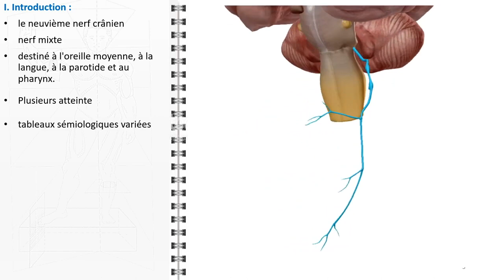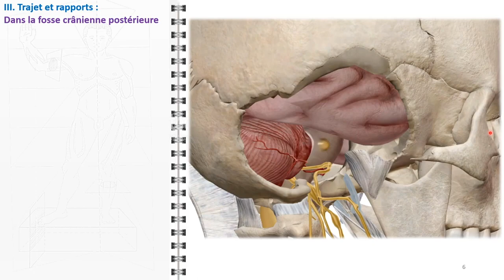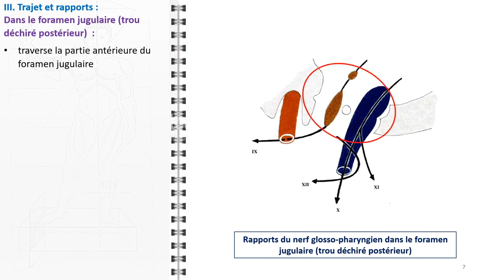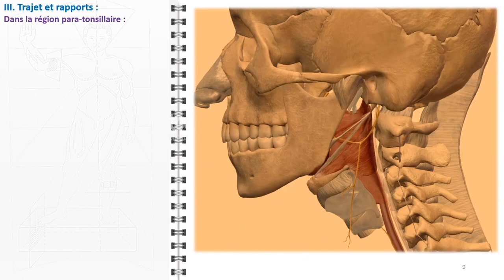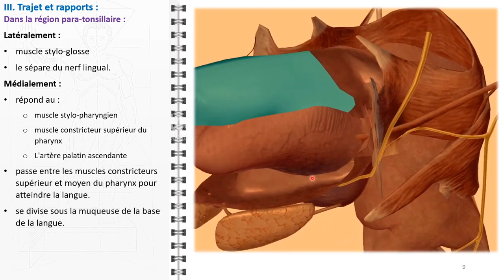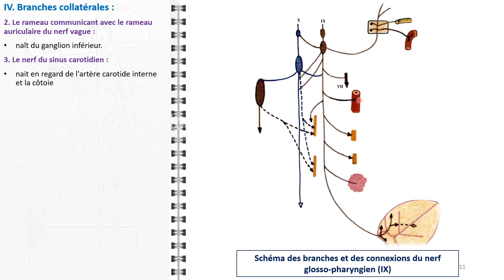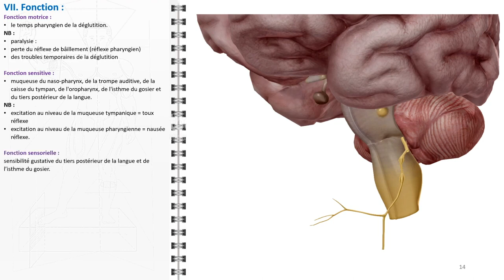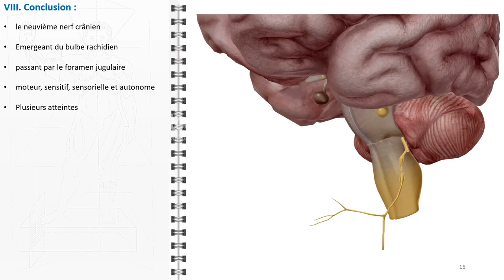ANATOMIE FMPM NERF GLOSSO PHAR